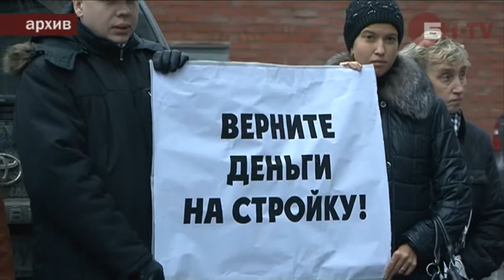Доступное жилье: сколько еще ждать?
Северо-Западная палата недвижимости провела пресс-клуб, в котором принял участие Дмитрий Щегельский, генеральный директор агентства недвижимости "БЕНУА", президент Санкт-Петербургской палаты недвижимости. Сюжет БНТВ